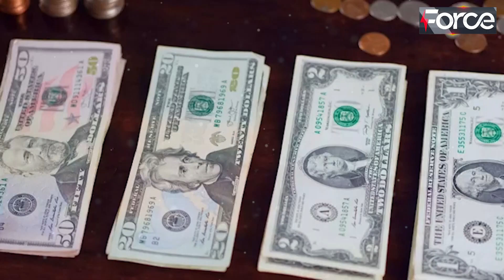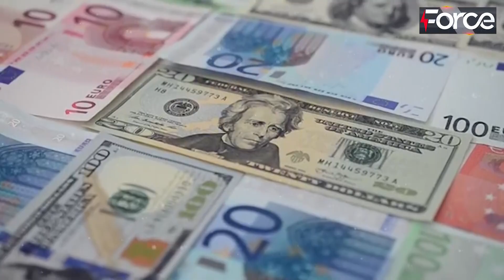US Congress Most Powerful Women Come In The Support Of Imran Khan